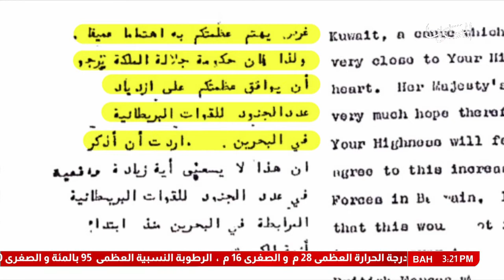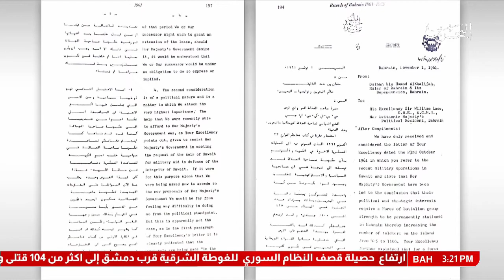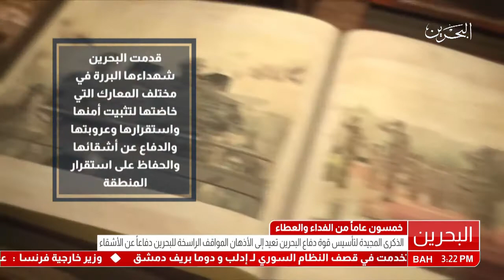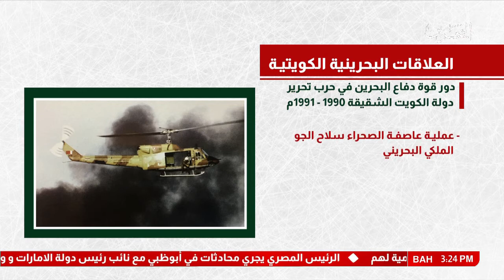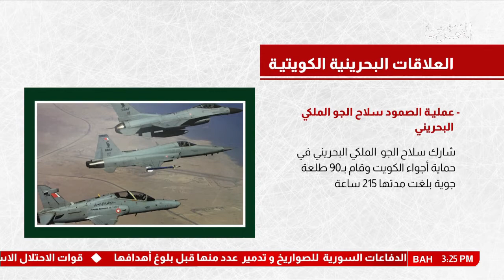البحرين: تقرير: تأسيس قوة دفاع البحرين تعيد إلى الأذهان المواقف الراسخة للبحرين دفاعاً عن الأشقاء